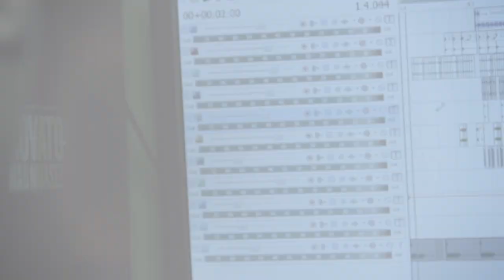Dakaneh Ft. JML - Lyrical Dealers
Dakaneh lanza el tercer videoclip extraído de su último trabajo, "Bravo 2010" (tras "La Llamada", junto a Lion Sitté y "Ice Cream Freestyle" junto a Novato). El tema elegido para la ocasión es "Lyrical Dealers", en colaboración con JML, quien además produce el álbum prácticamente en su totalidad (incluido este mismo track). Asier.com.es, a quien ya conocemos por su trabajo en otros videoclips como "Cassanova" (Lashe y Shinjiman), "Mañana" (Frank T)" o "Ese Y Ele A" (Syla) y a quien veremos en muy poco tiempo trabajando con gente como Rapsusklei o Xcese, pasa a fomar parte del equipo de Prono Studio, los responsables de llevar "Lyrical Dealers" a imágen. El mensaje que el tema transmite (el día a día de dos artistas luchando por sobrevivir en la industria musical), queda plasmado a la perfección mediante la historia intimista que este clip nos muestra, acompañado de una impactante edición gráfica que no resta crudeza al contenido. Disfrútalo!

Crew:

Dirección: Asier
Operadores de Cámara: David Heofs / Asier
Producción: Jesús Agudo
Dirección de Arte: Nicolás Pogguetti / Jesús Agudo
Make Up y Estilismo: Alba Gador
Montaje y Postproducción: Asier